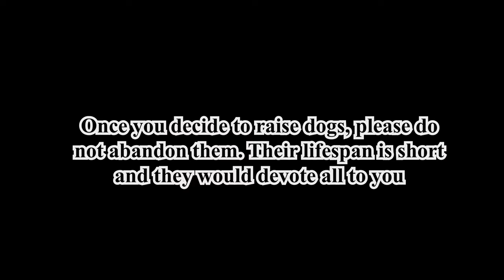Aging Blind Dog Kicked Out By the Owner Wandering Around Miraculously Alive with No One's Help!